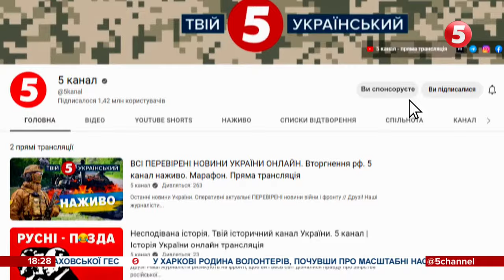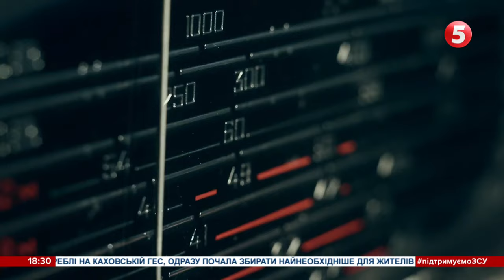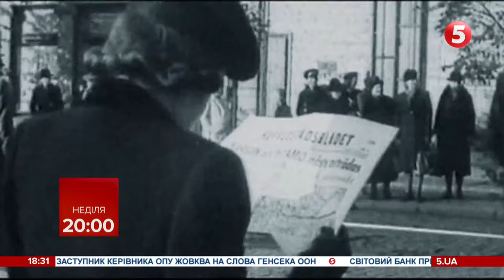На берег Одещини почало викидати сміття, тв@рuн, міни – через теракт на Каховській ГЕС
Через підрив Каховської ГЕС у Чорне море винесло течією сміття, човни, навіть будівельні конструкції, повідомляють в оперативному командуванні "Південь". Потоками також позривало мінно-вибухові загородження, які окупанти облаштовували на лівому березі. Наразі дрейфує велика кількість мін. Одну з таких протидесантних мін викинуло на берег Одещини. Небезпеку знищили Сили оборони. Гранати й уламки ракет знайшли в селищах Нововоронцовка та Осокорівка. Про мінну небезпеку повідомляють вздовж берегів Дніпра, Дніпро-Бузького лиману та всього чорноморського узбережжя Миколаївщини і Одещини.

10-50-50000 - будь-яка сума має значення.

Разом переможемо!
Слава Україні!